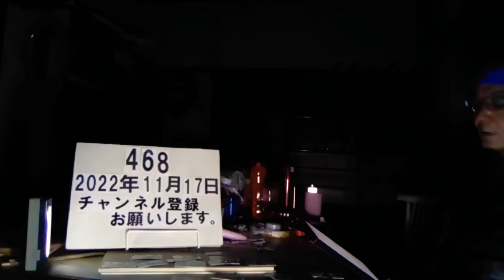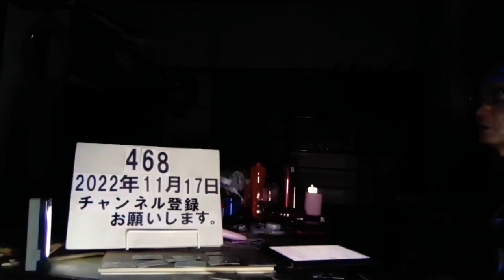＃468 長野大学（長野県上田市）は学外で女性にセクハラ行為を繰り返していたとして４０歳代の男性教授を停職６か月の懲戒処分にした。アカデミック・ハラスメント（教育上不適切な言動）に該当する行為もあった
「女性の拒否が極めて困難な状況」でセクハラ、長野大の男性教授を停職６か月

11/12(土) 18:16配信

長野大学

　長野大学（長野県上田市）は、学外で女性にセクハラ行為を繰り返していたとして４０歳代の男性教授を停職６か月の懲戒処分にした。処分は１０月３１日付。アカデミック・ハラスメント（教育上不適切な言動）に該当する行為もあったとしている。

　同大によると、セクハラ行為が繰り返されたのは今年５月。アカハラも含め、「被害女性が拒否することが極めて困難な状況で行われた不適切な行為」だったという。同大は再発防止に努める、としている。